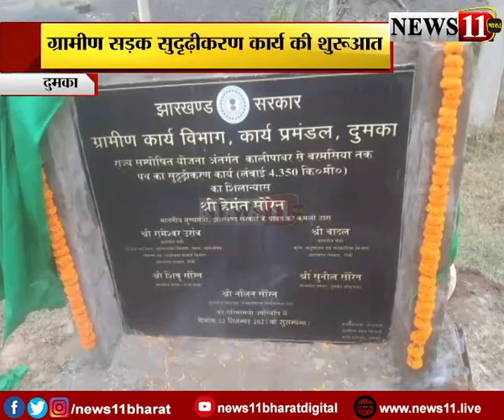विधायक नलिन सोरेन ने ग्रामीण सड़क सुदृढ़ीकरण कार्य की शुरूआत